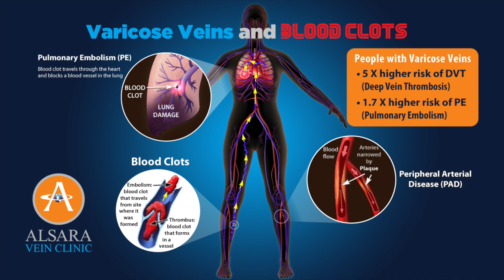Dr. Gupta explains Blood Clots and Varicose Veins - Alsara Vein Clinic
Dr. Gupta appeared on KQ2 "Live at Five" and explains the risk factors for Blood Clots due to Varicose Veins. According to a recent study, the risk is 5 times greater if you have varicose veins.  In the initial stages of varicose veins, people may only see some spider veins or ropey veins, and sometimes there are no visible veins. You may have pain, heaviness, tiredness, restless legs, legs cramps, etc. More advanced stages are when you have skin changes, discoloration, bleeding, ulcers that are slow to heal, and clots.

We offer Free Consultations. for more information or to schedule.